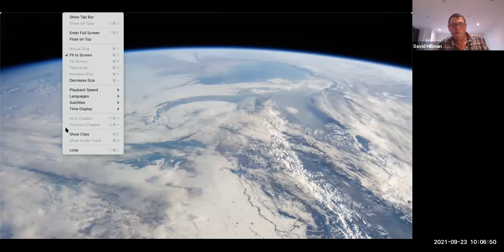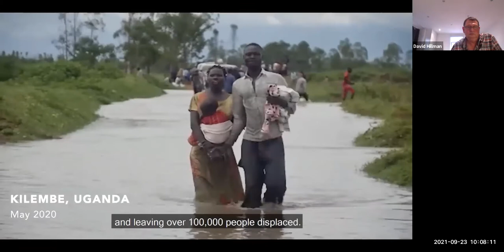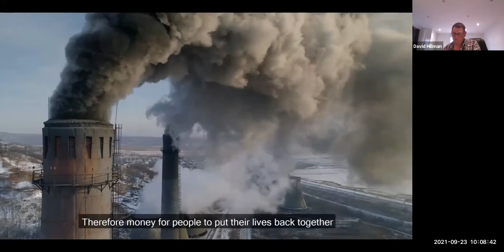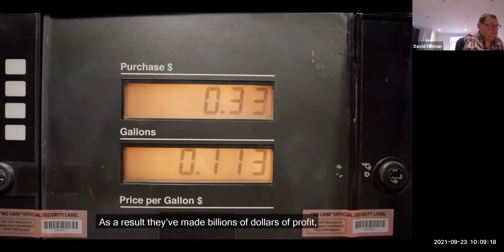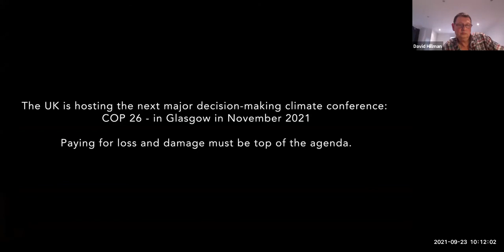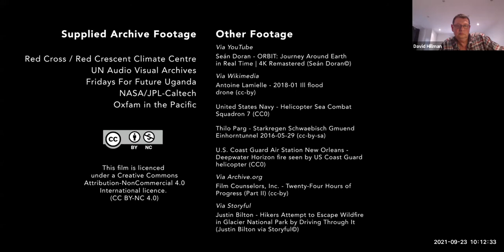Loss and Damage Awareness Day Film Launch and Webinar - 23 September 2021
This is Loss & Damage: hurricanes, floods, forest fires - destroying homes and livelihoods around the world, particularly in poorest countries. Governments have been in endless talks, but have failed to act. This must change. Join us for the launch of a powerful, short film “This is Loss and Damage - Who Pays?" - narrated by well-known, film actor, Mark Strong - where a solution is proposed.

Featuring inspirational climate activist, Vanessa Nakate, and Loss and Damage experts, Professor Saleem Huq and Harjeet Singh, the film offers a compelling way out of the Loss and Damage finance stalemate: an international mechanism funded by the fossil fuel polluters who caused the crisis.

The film explores the injustice of Loss and Damage, rooting it firmly in the shameful failure of countries with the largest carbon footprints - 5 years on from the Paris Agreement - to provide support to those at the sharp end of the climate crisis.

Join us for the film's premiere followed by a discussion with Green Party MP, Caroline Lucas, alongside the climate activists in the film - Vanessa, Saleem and Harjeet - about how finance for Loss and Damage will be a metric for the success or failure of the COP26 climate conference, in Glasgow, in November.